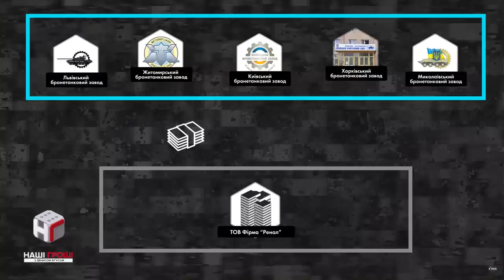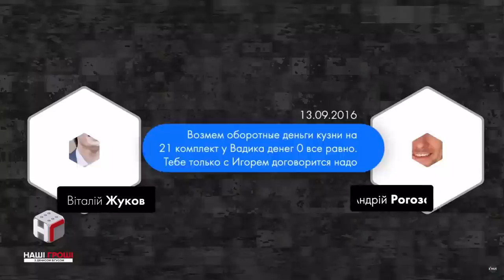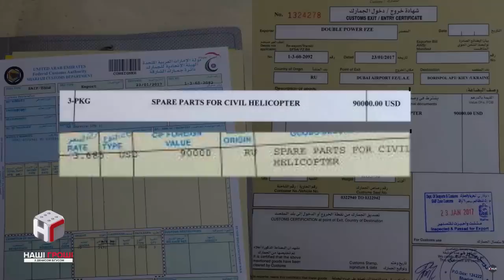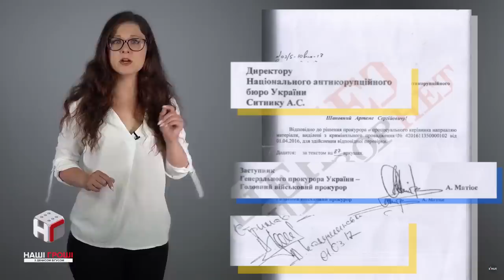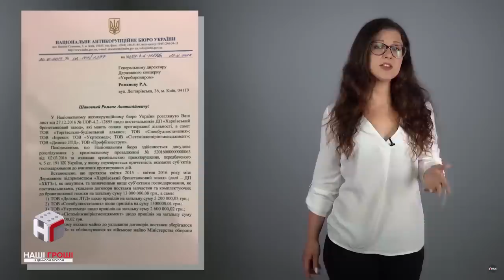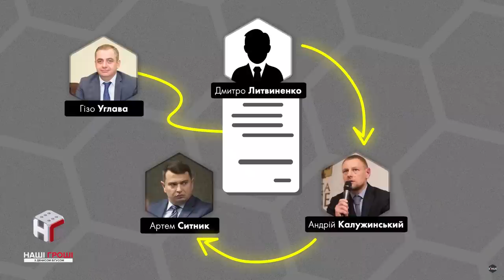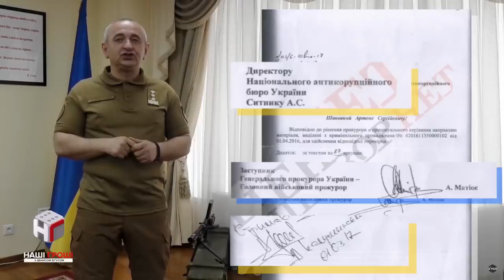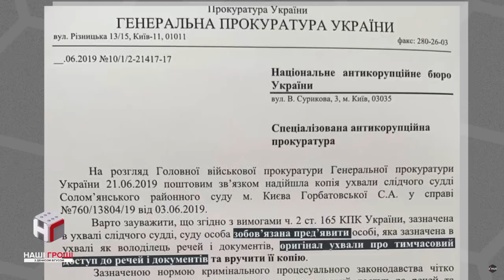Життя після оборонки: брехня Луценка і халтура Ситника /// Наші гроші №279 (2019.07.01)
З моменту публікації розслідування "Армія.Друзі.Бабки" минуло 4 місяці. За матеріалами Bihus.Info правоохоронні органи реабілітували старі кримінальні справи і завели нові - час подивитися, як просувається офіційне слідство. Чому прокуратура збиває з організаторів афери 27 мільйонів податків - але вигороджує директора "Укроборонпрому"? Чому НАБУ відсудило у прокуратури телефони "хлопчиків" - але досі їх не забрало? Про наслідки оборонного скандалу - у сюжеті Лесі Іванової.